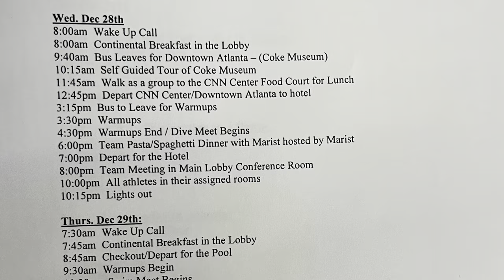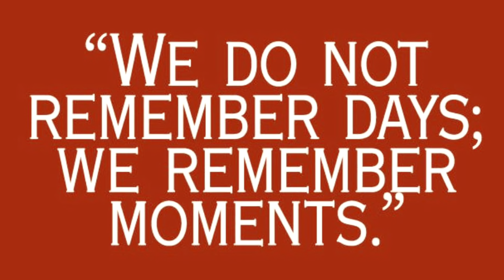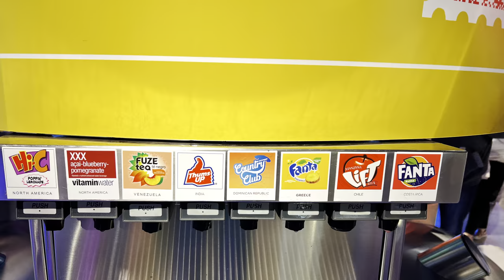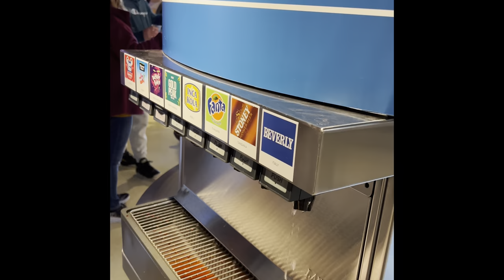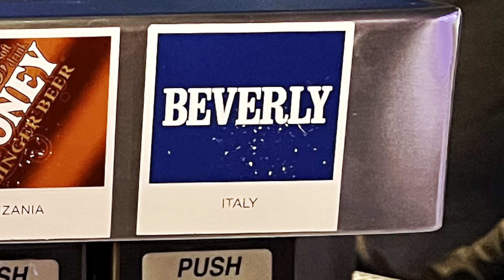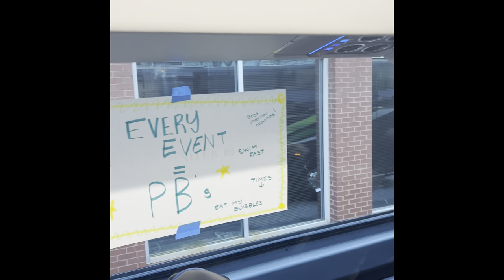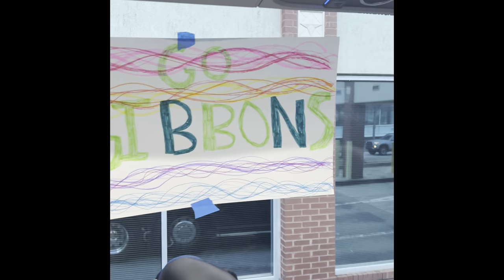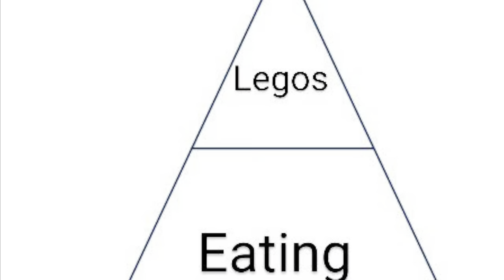Atlanta Trip 2022 - Cardinal Gibbons Swimming & Diving